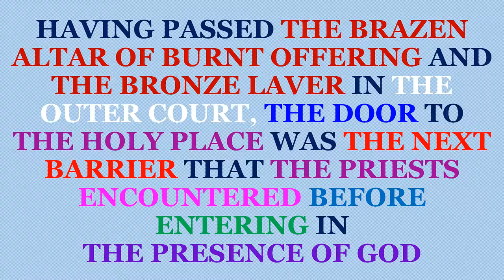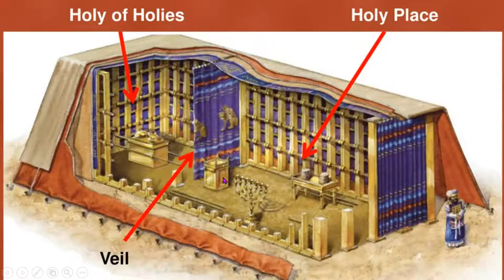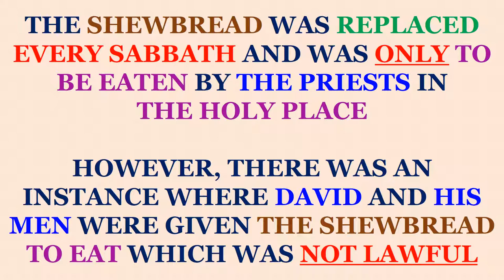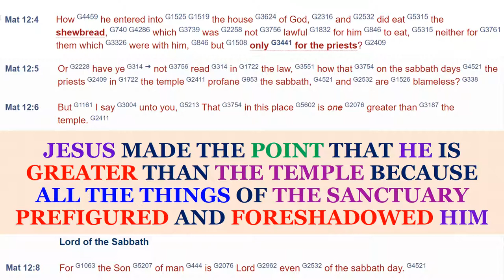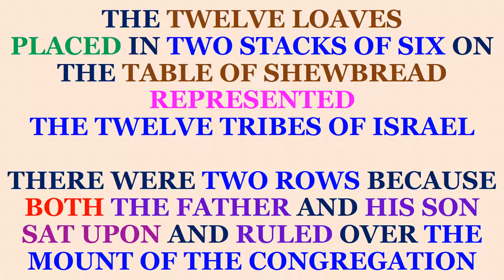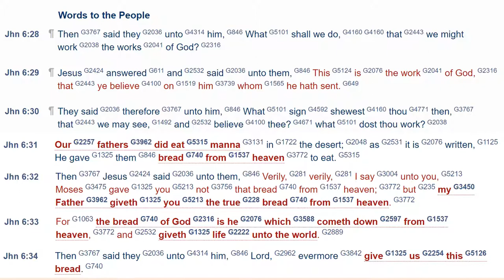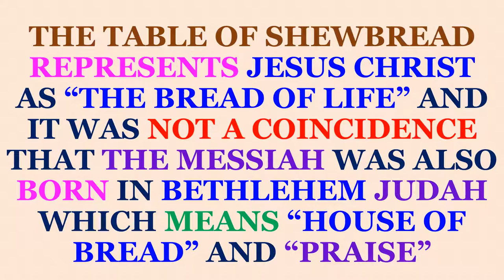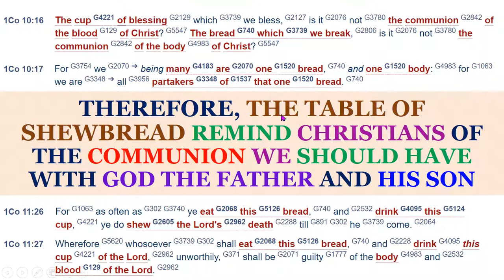The Table of Shewbread - Alric Williams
This presentation delves into the significance of the Table of Shewbread.